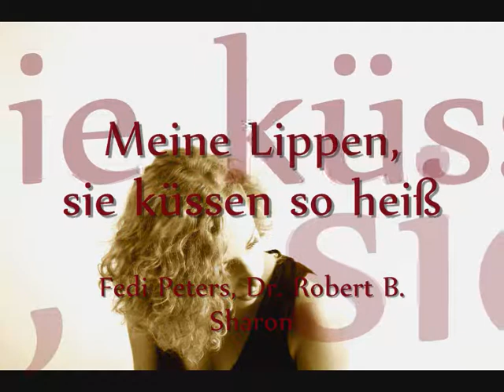Fedi Peters - Meine Lippen, sie küssen so heiß (Léhar)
Meine Lippen, sie küssen so heiß
Franz Léhar (Giuditta)

Singer: Fedi Peters.
Pianist: Robert B. Sharon, Ph.D.

WEB
thesoundofyou.me